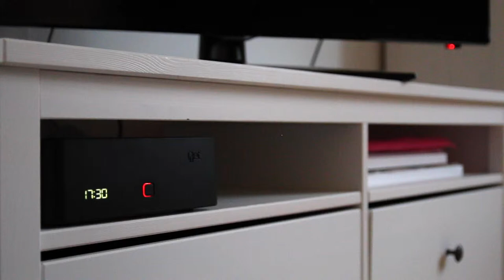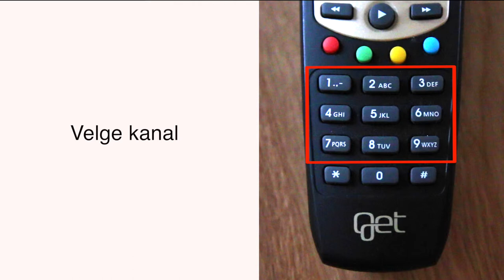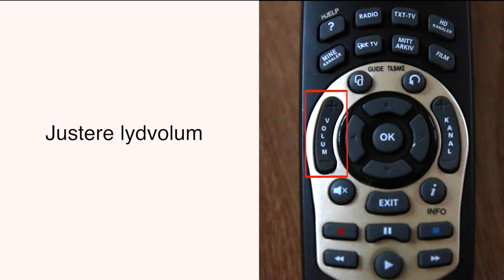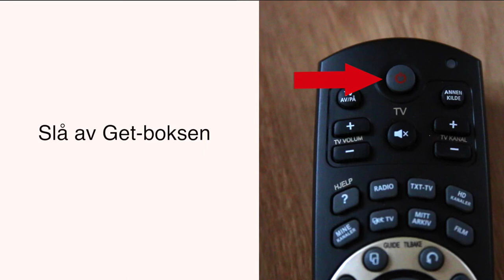Hvordan bruke TV og GET